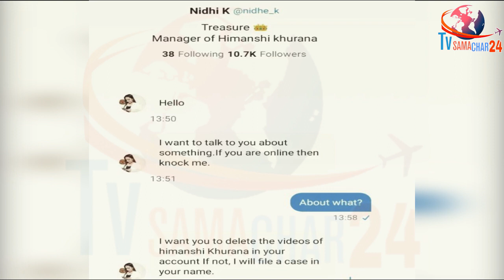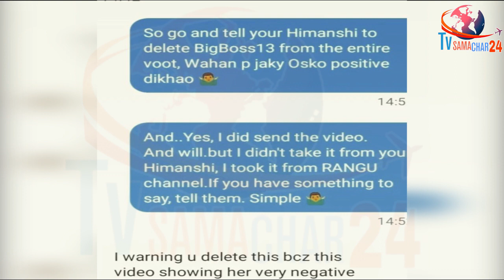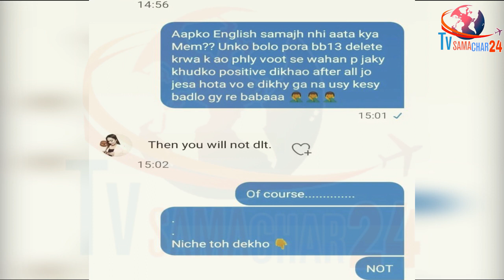हिमांशी से आई ये खुली धमकी, शहनाज फैन ने दिया करारा जबाव | Shehnaaz Fan Replies to Himanshi Manager